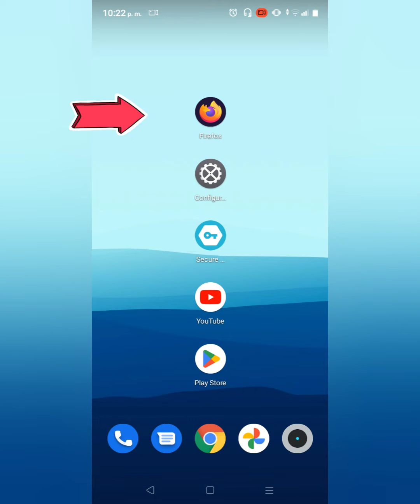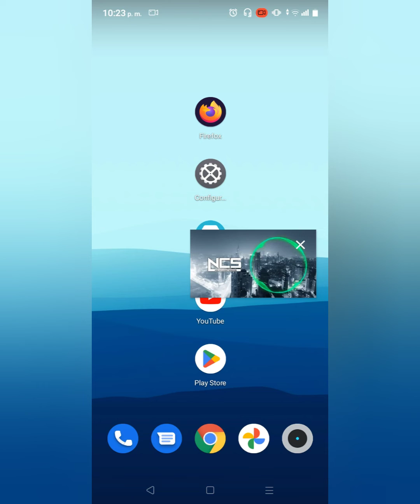Como MINIMIZAR YOUTUBE y escuchar con la PANTALLA APAGADA en Android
Una forma muy sencilla de reproducir videos de youtube en segundo plano